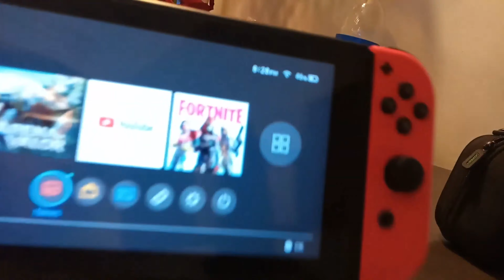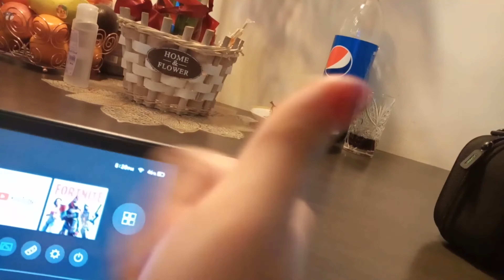HOW TO PLAY NINTENDO SWITCH|SUPER MARIO|SUPER MARIO CART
The Nintendo Switch is a video game console, developed by Nintendo and released worldwide in most regions on March 3, 2017. It is a hybrid console that can be used as a home console and portable device. The Nintendo Switch was unveiled on October 20, 2016.

Thanks to Kuya JOHN PAUL